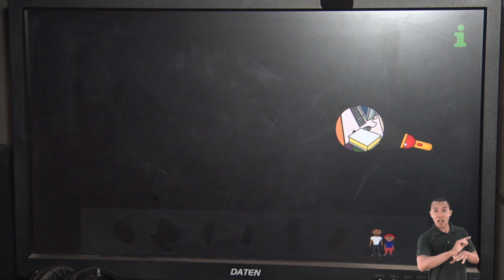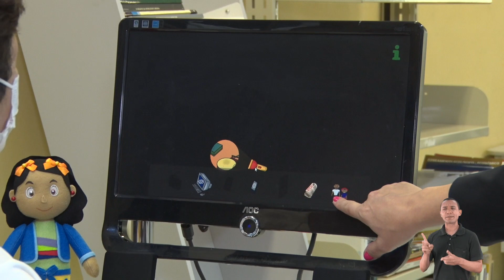UFS Ciência | Conheça jogo desenvolvido para estimular pesquisa escolar no ensino fundamental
Maria Livrão. Este é o nome da personagem que surgiu em 2013 como uma boneca, criada a partir de uma caixa de sapato e, quase dez anos depois, ganhou as telas do jogo “Trilhou”. Tudo isso para mostrar a estudantes do ensino fundamental as etapas de uma pesquisa escolar de forma lúdica.

A ideia foi desenvolvida pela bibliotecária France Mabel no Programa de Pós-Graduação em Ciência da Informação (PPGCI), da Universidade Federal de Sergipe (UFS). A orientação do trabalho de mestrado, defendido no ano passado, foi da professora Janaina Fialho.